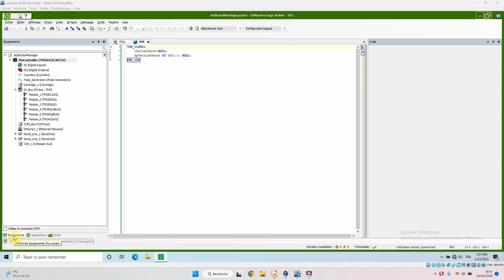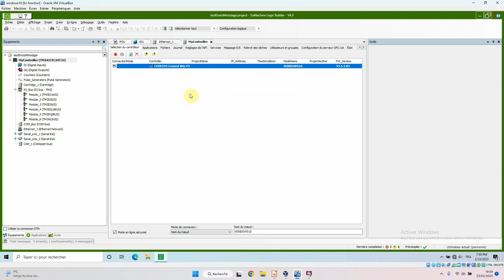ip API et transfert prog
paramétrage adresse IP API M241. Transfert du programme du pc vers l'API